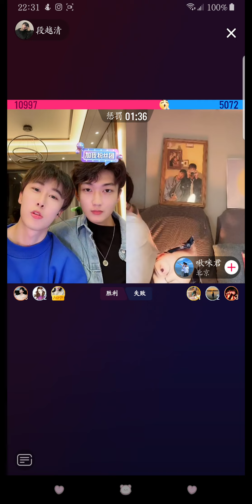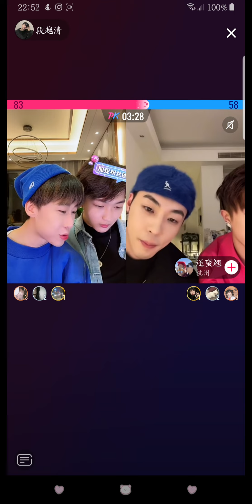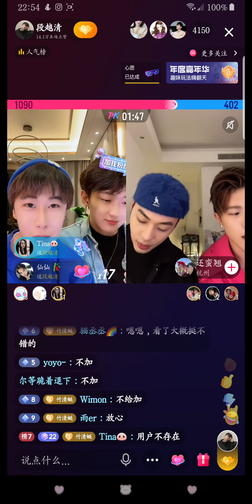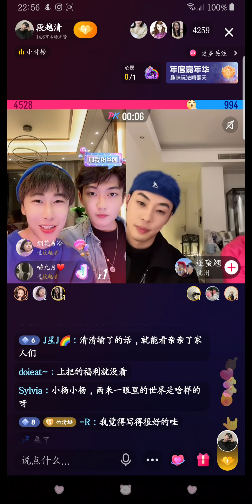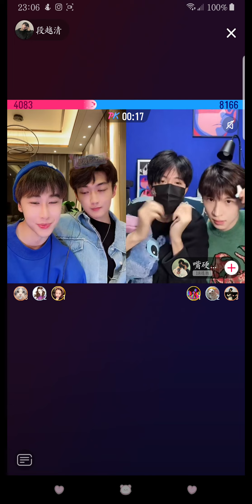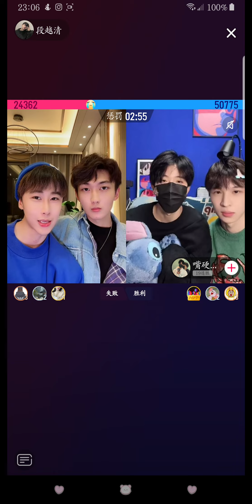Thanh Thanh live 281121 part 1. @.Gin